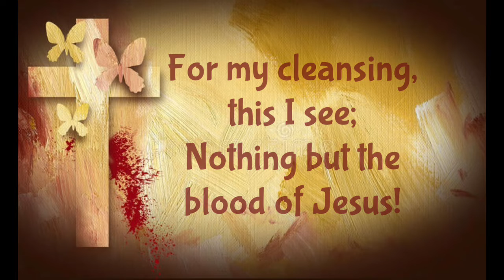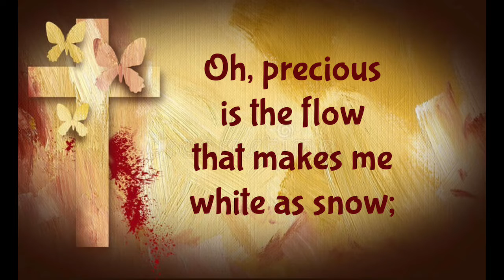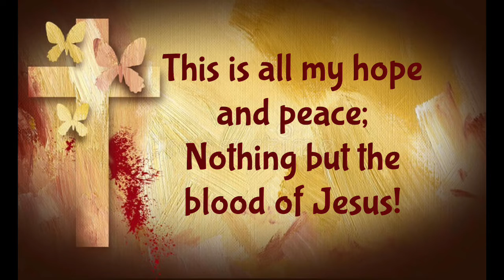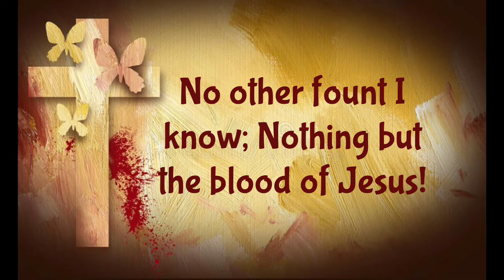Nothing but the Blood of Jesus!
To the praise of the glory of his grace, wherein he hath made us accepted in the beloved. In whom we have redemption through his blood, the forgiveness of sins, according to the riches of his grace

-Ephesians 1:6-7